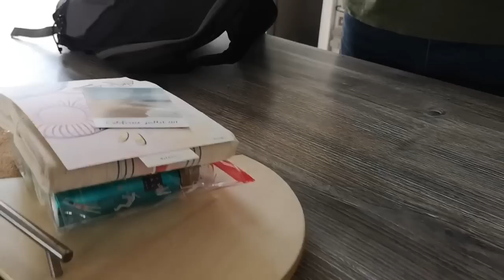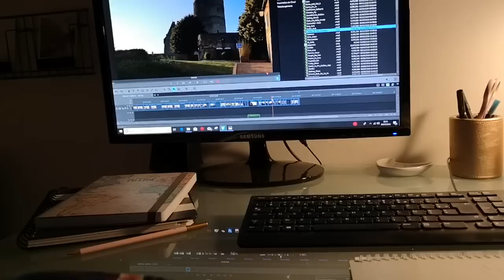PROJET VIDEO - VLOG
Le parfum GIVENCHY m'a été offert